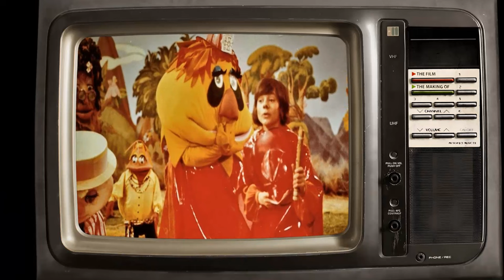The Messed Up Things In Pufnstuf Movie No One Talks About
Jack Wild as Jimmy
Billie Hayes as Witchiepoo
Martha Raye as Boss Witch
Cass Elliot as Witch Hazel
Billy Barty as Googy Gopher
Jane Dulo as Witch
Allison McKay as
Jan Davis as Witch Way
Princess Livingston as Miss Flick
Sharon Baird as Shirley Pufnstuf
Joy Campbell as Orson
Roberto Gamonet as H.R. Pufnstuf
Andy Ratoucheff as Alarm Clock
Angelo Rossitto as Seymore Spider
Felix Silla as Polkadotted Horse
Johnny Silver as Dr. Blinky
Van Snowden as
Lou Wagner as
Hommy Stewart as
Pat Lytell as